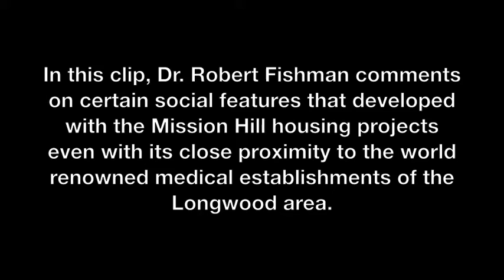Robert Fishman on Mission Hill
Portion of writer/director Brian Culkin's interview with Dr. Robert Fishman of The University of Michigan on the history of public housing for the upcoming documentary, The Mission.